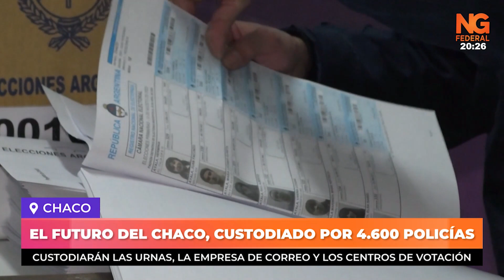NGFEDERAL - EL FUTURO DEL CHACO, CUSTODIADO POR 4.600 POLICÍAS - CHACO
CUSTODIARÁN LAS URNAS, LA EMPRESA DE CORREO Y LOS CENTROS DE VOTACIÓN
Desde el Gobierno del Chaco aseguraron que serán 4.600 los efectivos policiales abocados a tareas de prevención con la custodia de urnas, del nodo logístico y de la empresa de correos, además de presencia en los centros de votación. NG Federal dialogó con el vocero de la provincia, Juan Manuel Chapo, quien explicó el mega operativo de cara a este domingo 17 de septiembre.
JUAN MANUEL CHAPO, MINISTRO DE GOBIERNO